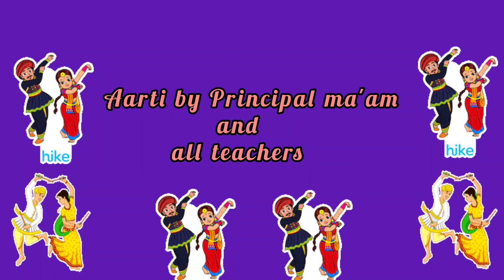Garba celebration of Foundation group